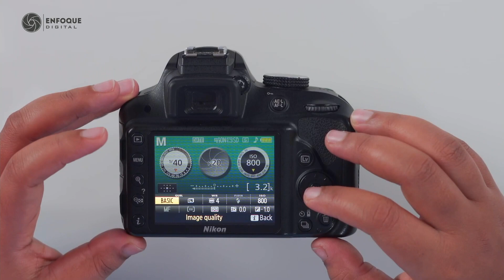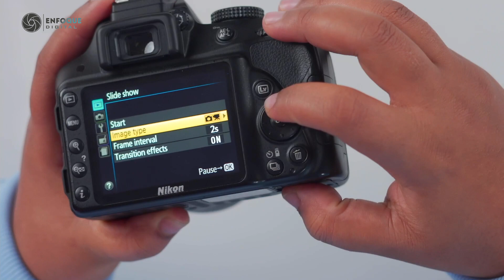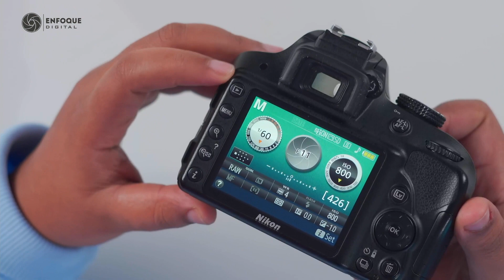Revisión Nikon D3300 (En Español) - Enfoque Digital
Nikon D3300 - Link de compra